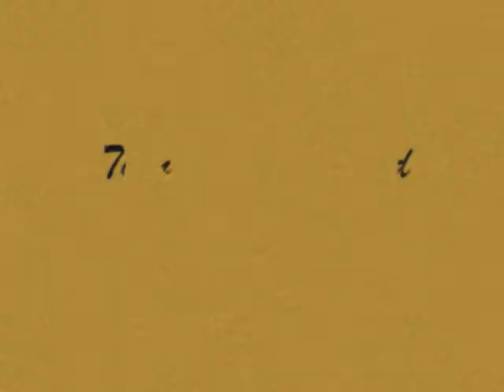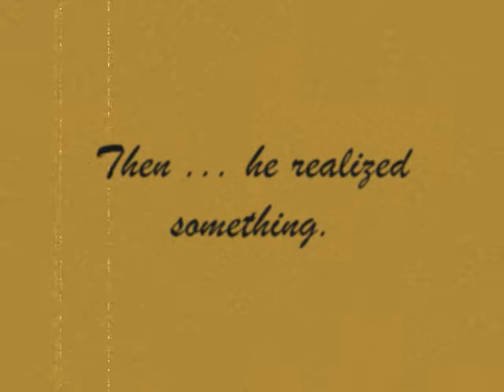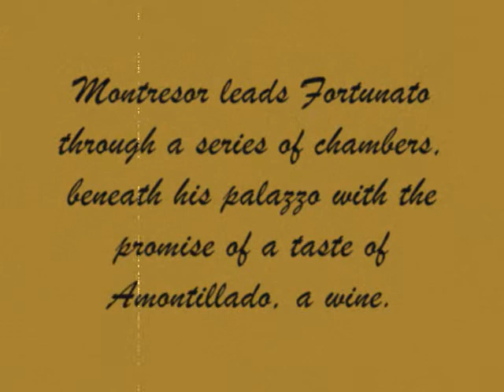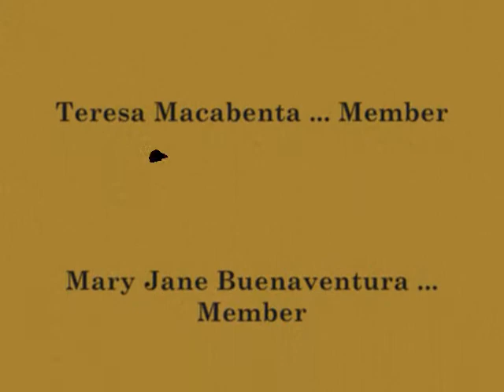The Cask of Amontillado: Espiritu Santo Parochial School: III- St. Lorenzo Ruiz 09-10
English Presentation